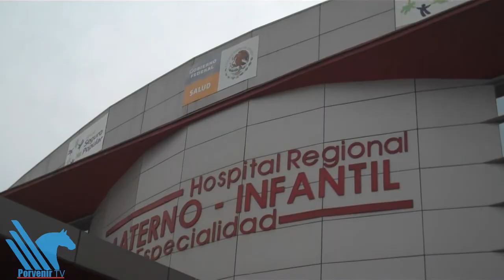Inaugura Medina clínicas de heridas